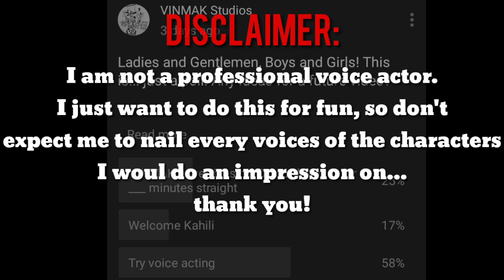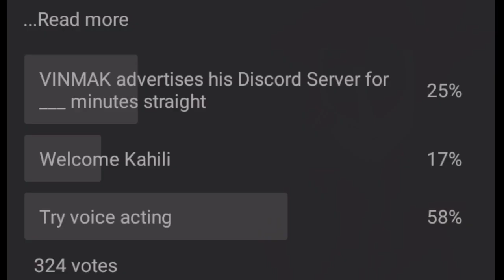I tried Voice Acting/Impression and this is what we got...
I just wanted to try voice acting and voice impressions because I love it and had fun! Hope I did ok though...

Special Thanks:
• You ( the viewer )
• Daniel Thrasher
• Uncle Roger
• Ramshackle
For being an inspiration for me to continue YouTube.